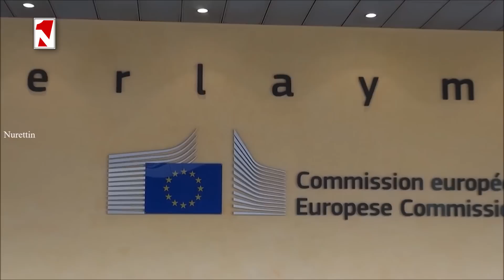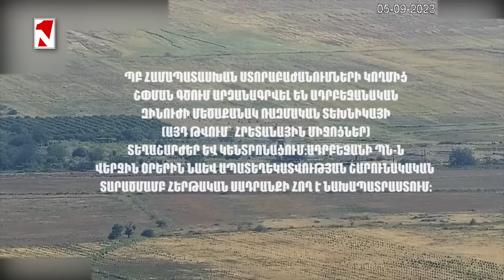Նոր պայթյունի վտանգ Հվ. Կովկասում. կոչերը կկանխե՞ն Բաքվին